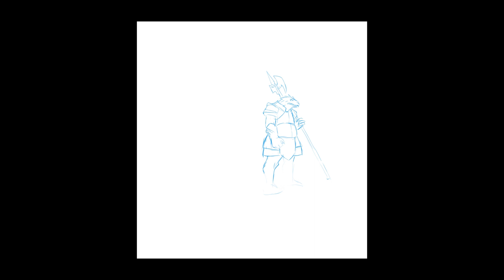D&D Ensemble commission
A dungeons and dragons group who wanted their party Immortalised after completing Curse of Strahd